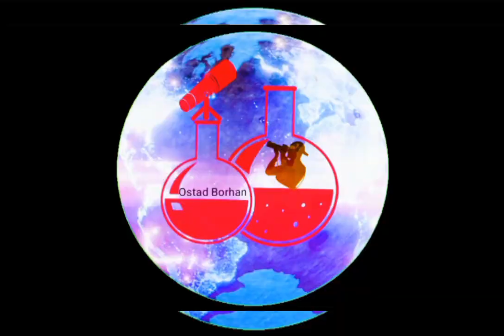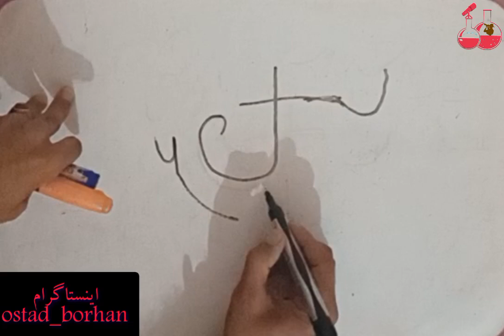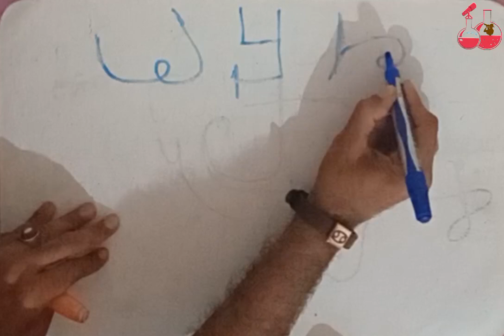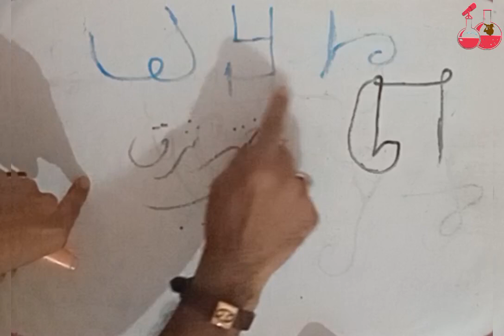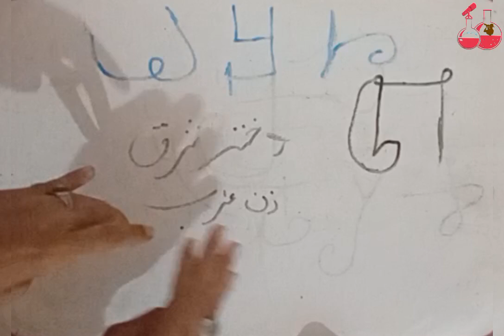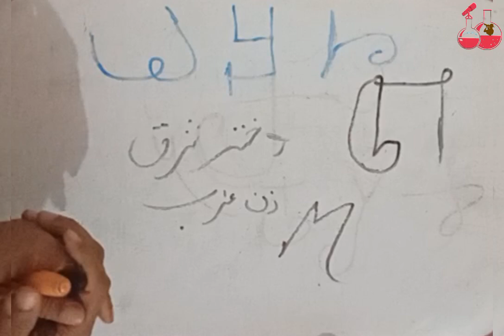بازگشت_معشوق رجوع_الحبیب علوم_غریبه_لایتناهی استاد_برهان